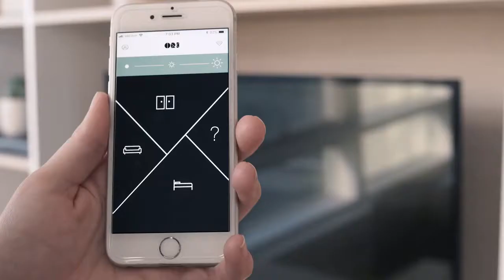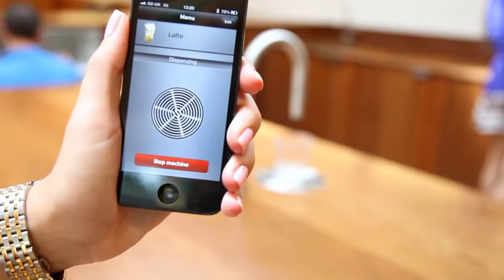Innovative ideas that will upgrade your home instantly.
Tech genius does not own any of the content depicted. All trademarks belong to the owner.